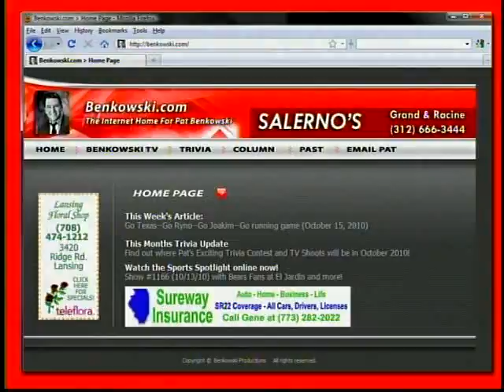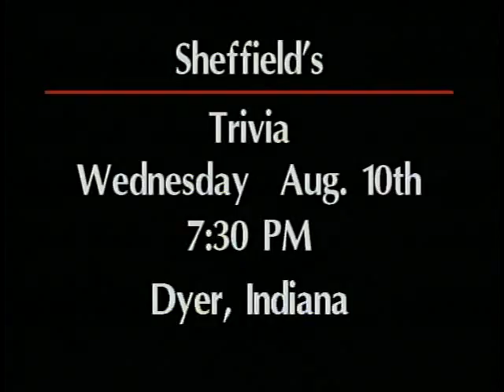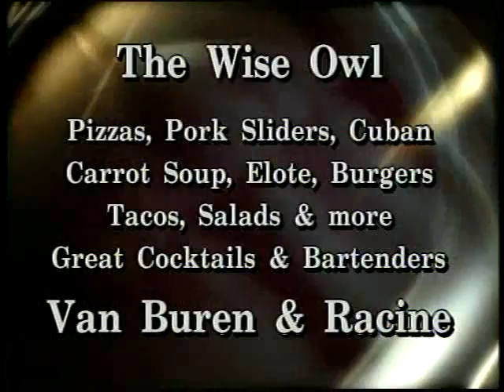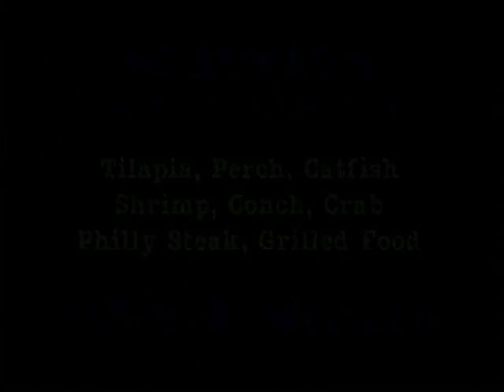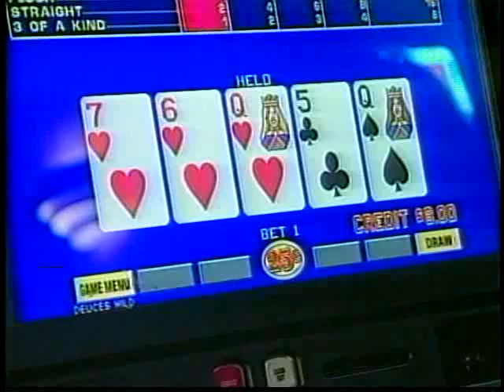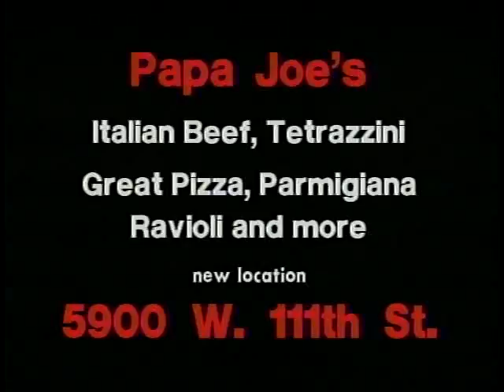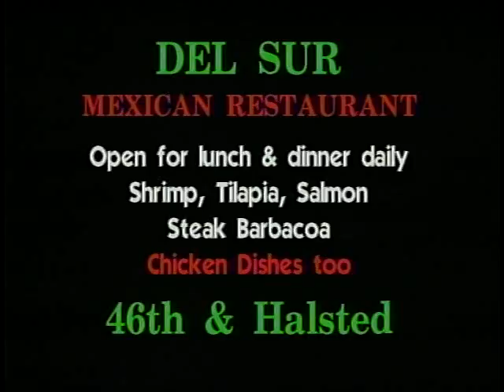Sports Spotlight #1466 Chicago White Sox